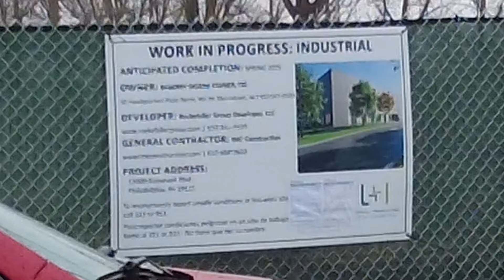COULD YOU LIVE ON THE GROUNDS OF A MENTAL HOSPITAL?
Come Sail with the Philly Captain as he shows you what’s going on at the old Byberry hospital ￼in Northeast Philadelphia.